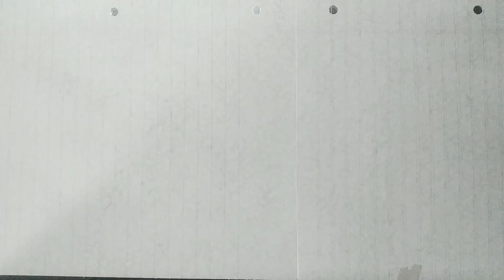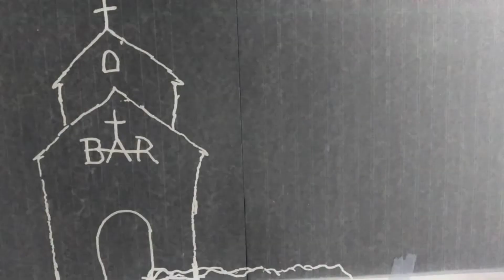Suena Girondo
Tomás Galindo: recitado.
Nacho: guitarra, piano, batería, mezcla.
Bender: voz, violín.
letra/poema: Girondo, Oliverio "rebelion de vocablos"